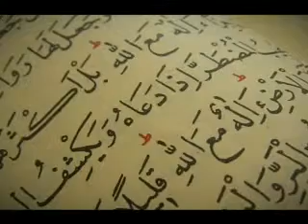Gerçek Güzellik İç Alemdedir - Osman Nuri Topbaş